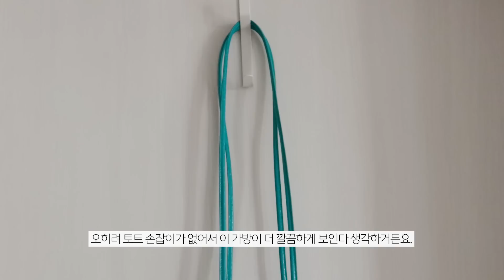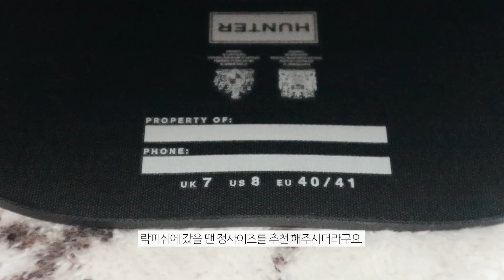☔️여름을 준비하는 나의 자세 {{가방&신발}} 10가지 추천💗 디자이너백&레인부츠 추천! (실버백/토트백 추천) 여름패션하울 🌱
💬 안녕하세요오~~ 여러분!!🤍 다들 오늘 하루도 잘 보내셨나요~? 저는 지금 이탈리아 피렌체에 와있어요! 여긴 한국에 비해 좀 더 더운 느낌이라 열심히 피부가 타고 있답니다.. 헤헿.. 오늘은 여름을 준비하면서 여름이 오기 전 갖추면 좋을 포인트 가방과 필수템 신발 하울을 들고 왔어요🐸 이번 여름은 유독 비가 많이 온다고 하는데, 아마 매일 우포스 아니면 장화만 신고 다니지 않을까 싶어요. 우포스는 제가 매년 여름마다 추천하는 신발이니 아직 장만하지 않은 분들은 저 믿고 꼭 꼭 신어주세요 🩵 여행은 갔지만, 여행 간 거 티 안 나게 영상 많이 찍어놨으니 차례대로 업데이트 해볼게욤 🐈 히히 이탈리아 여행 일상 보고픈 분들은 제 인스타로 놀러와주세유!!!

❋ 𝐈𝐍𝐅𝐎 ❋

∙NECKLACE: 루이비통 실버 락킷 목걸이 스털링 실버

❋ 𝐈𝐓𝐄𝐌 ❋

1.마지셔우드 보리타 트리플렛 미니 실버 크링클 (259,000원 / 소가죽 100%)
: 우선 마지셔우드 실버백이 가장 빛나고 시원해보이는 실버 소재더라구요. 요즘 무광부터 여러 실버 소재가 나오는데, 이렇게 거울처럼 빛나는 컬러가 실제로 봐도 진짜 시원해보여요! 끈 조절이 조금 아쉽긴 하지만(미닛뮤트처럼 고리가 가방에 달려 길이 조절이 되었으면 더 베스트였을듯..!) 가방 자체가 귀여워 여름에 포인트 악세사리 가방으로 추천합니다. 많은 게 들어가는 건 아니지만, 지폐&카드&립 정도는 충분히 들어가더라구요. 여름과 잘 어울리는 미니백이에요!

2.마지셔우드 바미 백 실버 크링클 (298,000원 / 소가죽 100%)
: 이건 작년에 산 건데, 지이이이인짜 시원해보여요. 위 가방처럼 빛나는 소재라 포인트로도 좋고 토트백이라 좋아하는 키링을 달면 덜 심심해 좋더라구요. 크로스끈을 이어줄 수 있고, 가방 자체가 가벼워 부담없이 들고 다니기 좋아요.

3.마지셔우드 보트 쇼퍼 미니 피코크 그린 크링클 (248,000원 / 소가죽 100%)
: 정말 쨍한 청록색! 어떤 옷이든 이 컬러 가방만 메면 포인트가 되는데요. 컬러가 지이이인짜 다양하게 나와 마지셔우드 가방 중 고민한다면 저는 이 디자인을 가장 추천하고 싶어요. 가방 무게도 가볍고, 크기도 적당해 쿠션 넣기도 좋고.. 긴 끈이
크로스로 멨을 때 넘 스타일리쉬한 너낌!! 코디도 쉽구요. 포인트로 좋으니 여름 가방 찾던 분들에게 꼭 꼭 추천하겠습니당. 이런 컬러는 처음인데 완전 바다같아요.

4.아카이브앱크 레더 볼링 백 멜팅버터 (169,000원 / 양가죽+합성가죽)
: 이것도 가볍구요 ! 튀는 색 도전이 조금 어려웠던 분들이 봄 여름 가볍게 들고다닐 토트백으로 추천하는 제품이에요. 자수정 디테일이 조금 올드하게 느껴지지만, 톤다운 됐어도 밝고 유광 소재라 더워보이지 않게 코디하기 좋더라구요. 컬러가 키링 달았을 때 딱 귀여운 컬러예요!

5.셀린느 미디엄 트리옹프 클래식 파니에 탠 (90만원대 / 팜 리프 & 카프스킨)
: 라탄 가방 중 가장 클래식한 디자인이라 생각해요! 밑 원통 부분이 빳빳하지 않고 가방이 무겁지 않아 여기 저기 들고다니기 좋구요. 모양 자체를 좀 납작하게 누르니, 라탄 특유의 큰 가방처럼 느껴지지 않아 좋더라구요. 어깨로 멨을 때 그 시크한 느낌…!!은 셀린느의 이 크기가 최고인 것 같아요. 가죽 디테일 때문에 가격값이 나가지만…. 셀린느 가방 중에선 저렴한 축에 속하는… 디테일은 기대하지 마세욥!

6.우포스 OORIGINAL 조리 모브 260 (69,000원 / 한국 개발 특수 소재)
: 여행하는 지금 이 순간에도 신고 있는 신발이에요. 정말 여름을 통틀어서 제가 제일 좋아하고 제일 즐겨신는 신발이라 만나는 모든 사람에게 우포스는 꼭 사라고 말하는 신발인데요! 저는
브라운 잘 신다가 작년에 모브컬러 나와서 신는데 컬러가 넘넘 예쁩니다. 어디에나 다 잘 어울리는 컬러예욥! 중채도 정도라 더러워지는 것도 안 느껴져 찢어질 때까지 신으려고 해욥🤍 발등이 높은 편이라면 우포스보단 토앤토가 더 잘 맞을 것 같아요 😀

: 색깔 넘 상큼하죠? 저도 샌드리앙 사고싶지만, 가격이 너어어어무 비싸서 나름 절충해 구입한 컬러인데요! 신발이 편한 건 워어낙 유명하고 간단한 트래킹까지 괜찮아 제 주변 지인들은 등산 할 때에도 신고 다니는 신발이에요. 여름에 또 너무 어두운 컬러 신발 신으면 더워 보이니, 저처럼 요정도 파스텔 포인트가 있는 운동화를 신어보면 어떨까용? 이번 여행에도 들고 왔는데, 오래 걸어다니기에 참 좋습니당💗

8.헌터 오리지날 숏 블랙 us8 (209,000원 / 방품+방수성 고무 소재)
: 저는 10만 원 중후반에 구입했어요! 이건 재고 있을 때 사야하고.. 여름에 장화가 있고 없고 차이가 엄청 크거든요. 이번 여름에 비가 많이 온다고 하니, 장화 하나는 꼭 두고 신는 걸 추천해요. 저처럼 종아리가 두꺼운 편이라면 롱부츠는 답답하거든요! 저랑 비슷한 분들은 숏 기장은 빗물이 들어가고, 롱부츠는 신고 벗기 힘드니 꼭 이 기장의 오래도록 신어도 질리지 않을 가장 깔끔한 디자인+컬러로 구입하는 걸 추천해요! 클래식한 디자인은 정말 몇 년이 흘러도 유행타지 않아 좋더라구요.

9.바버 여성 블랙 Wilton 부츠 (198,000원 / 고무 55%+기타45%)
: 롱기장보단 숏이 나은데요. 옷 차려 입은 날 뭔가 부츠 신기는 애매 할 때, 일반 운동화나 쪼리에 비해 발을 더 뽀송하게 신을 수 있는 장화예요. 신고 벗기 편하고 미들 부츠에 비해 훠얼씬 가벼운 장점이 있습니당! 바지 안에 넣을 수도 있어 이것도 생각해보면 꽤나 실용적이네요.

10.락피쉬 클래식 우산 쇼트 레드 체크 (44,000원)
: 원래 우산이 이렇게 비싼가요…? 😀 밖에서 비가 쏟아져 어쩔 수 없이 구입한 숏기장의 우산이구요. 막 일본 유명 우산 이런 거에 비해선 무게감이 있지만, 일반 우산에 비하면 훨씬 가벼워 들고 다니기 좋더라구요. 잃어버리지 않기 위해 튀는 컬러로 구입했구요! 약간 여름에 생일인 친구한테 선물하면 좋을 재질이어용…..💗

❋ 𝐓𝐈𝐌𝐄 𝐋𝐈𝐍𝐄 ❋

01:07 우리42 인기많던 실버 포인트 미니백🤍
03:06 빛나는 토트백✨
04:44 젤 튀고 예쁜 크로스백🌊
06:33 잔잔하고 밝은 토트백🌼
07:56 라탄백은 이걸로 종결
10:19 진짜 여름에 매일 이거 신음🦄🍇🌂
12:27 살로몬 상큼발랄 운덩화
14:37 종아리 부자에게 추천하는 장화☔️
16:57 실용성에서 가장 나은 장화🌧️
18:19 어쩌다 산 디자인 우산🎅🏻